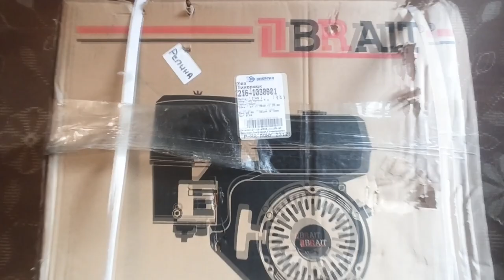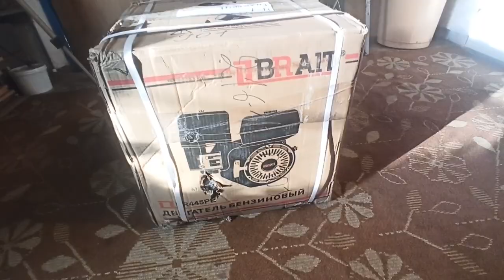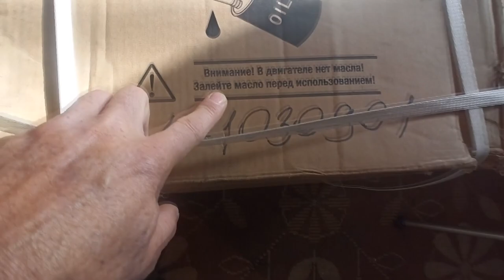Двигатель Brait BR445PE (17 лс, электростартер)